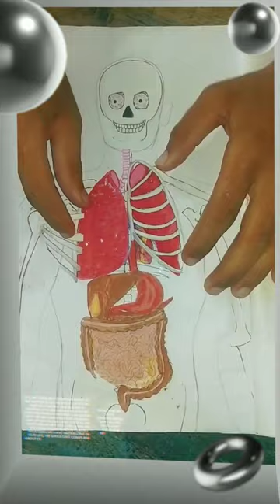my new painting # human parts # short video # treanding video........